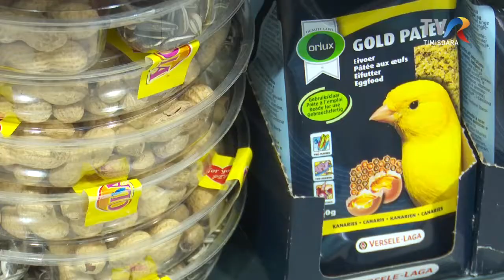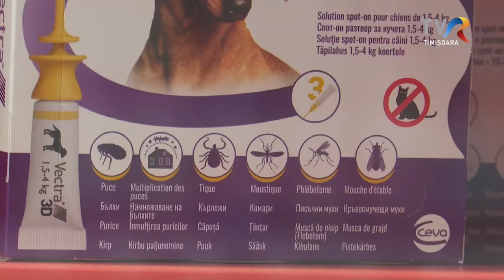Deschidere Maxi Pet Timişoara!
Animăluţe şi iubitori de animăluţe, 🐾 oficial, am deschis Maxi Pet Timişoara!